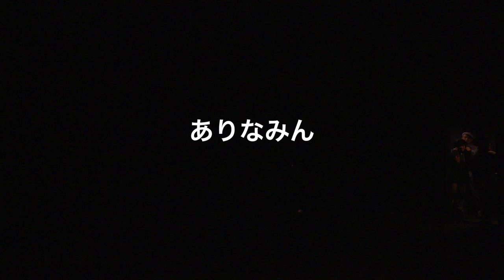ありなみん 【DANCE SHOW CASE】-SDS- //21.DEC.2014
◇出演者◇
◆HIPHOP SOLO BATTLE -JUDGE:
FUZZIN (GIDDAP / BNL) from OSAKA
KENJI SNAKER (WORK SNAKER) from KYOTO
RYUJY (V-RAZE / CaLeid Scope / 豊中CREW)
◆FREE STYLE KIDS BATTLE -JUDGE:
SHIGE_SDS (PSYCHO-TEX / BuccChild fam)
SAYAKA (MAV●Z ) from TOKYO
TAKURO (Gut Feelin’The Lovers)
◆HIPHOP SOLO BATTLE -DJ:
DJ FLIP
DJ COSSI
◆FREE STYLE KIDS BATTLE -DJ:
DJ COSSI
◆TOTAL MC:
MC SATOMAI
MC キイチ
◆DJ: AtoZ
DJ COSSI
DJ NANA
DJ TACT
◆NUMBER SHOW CASE:
SHIGE_SDS (PSYCHO-TEX • BuccChild fam) -number
Aii&EKKA (ChoreOringZ) -number
MASAKO (Jacuzzi) -number
HANE (SLAMMIN JAP) -number
HOSHITO (PSYCHO-TEX) -number
YU (Klang) -number
haruca (♀wn) -number
MAXY -number
ERI (CoCopelli) -number

◆DANCE SHOW CASE:
BOO-YA
SLAMMIN JAP
ありなみん
Lez’Profond
EVANS (from GIFU)
NiiiiiiG
anuenue
Nocturnal
BOMB
XTREME
K’olim
KiRiM
JAFAR
COCO MUTINY

and special dance show case
and team of many battle entry
camera & movie : GALLERIA
film : DahkeyULTIMATE
battle music image : DJ DY
image design : Kvleidoscope
produced : SDS project